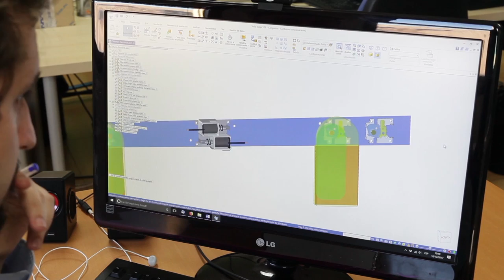Ceinture Prottech (sous-titres français)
Veuillez activer les sous-titres pour voir la traduction française.
Prottech, une ceinture pour prévenir les fractures de la hanche.